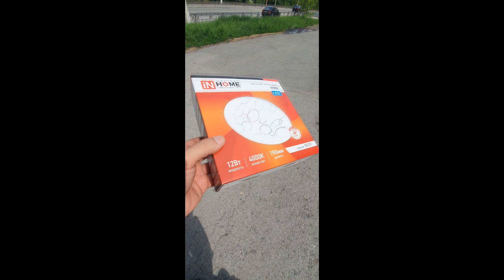Гарантийный вопрос решён